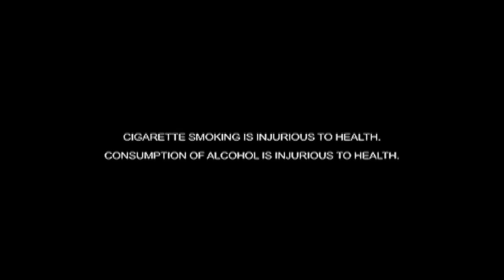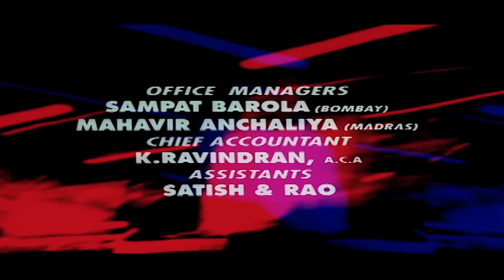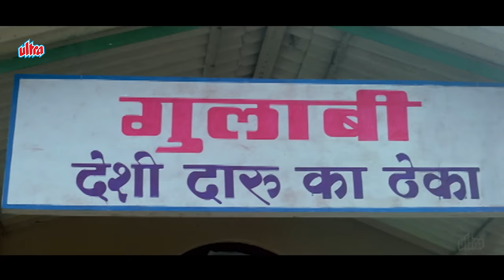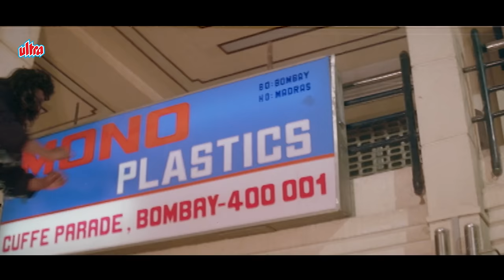Tahqiqaat Full Movie 4k (तहकीकात 1993) Jeetendra, Danny Denzongpa, Aditya Pancholi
A young woman's corpse goes missing from the grave and is replaced with the cadaver of a priest. Arun, the priest's brother, decides to solve the mystery of this crime.

Movie : Tahqiqaat
Watch Superhit Hindi Action Movie "Tahqiqaat" (1993).
Starring : Danny Denzongpa, Jeetendra, Aditya Pancholi, Sangeeta Bijlani, Ronit Roy, Farheen.
Director: A. Jagannathan